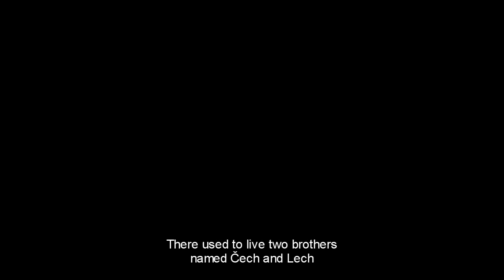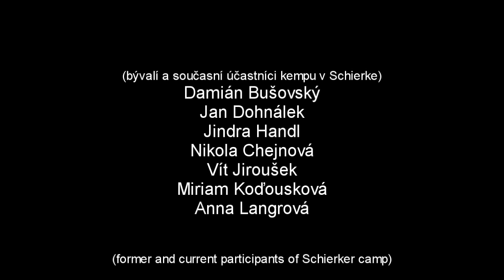Praotec Čech (Forefather Čech)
Tento krátký amatérský film byl vytvořen pro reprezentaci České republiky na mezinárodním kempu v Schierke.

This short amateur film was created for a representation of The Czech Republic in international camp in Schierke.